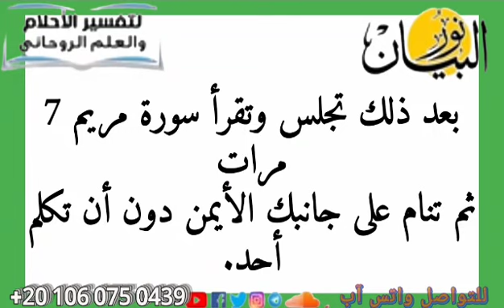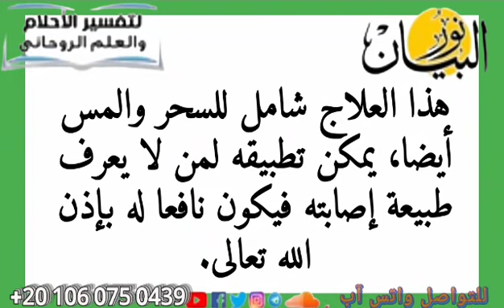علاج الامراض الروحانيه بسوره مريم المباركه والاستفاده من طاقه القران فى الشفاء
طاقه القران
الشفاء
علاج روحانى
نور البيان
معالج روحانى
سوره مريم
فوائد روحانيه
علاجات